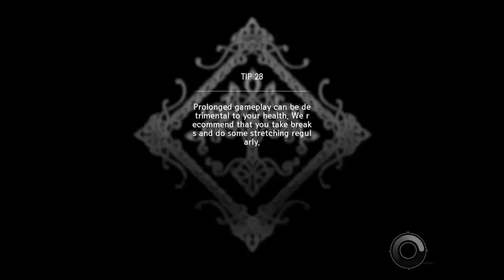Master of Dungeon gamplay @ ipadgamereviews.org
The world tree is dying from evil invasion, it's your task to protect this world! Be the "Master of all dungeons" and defeat the evil forces.